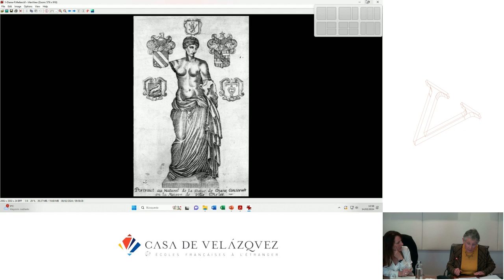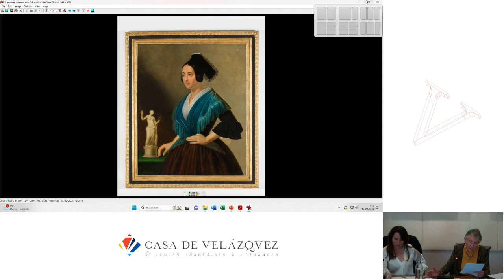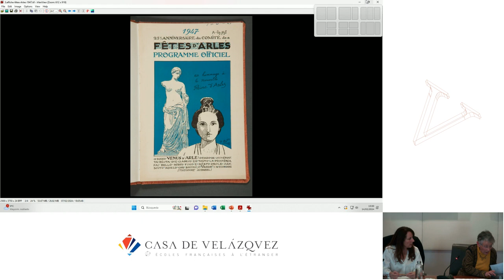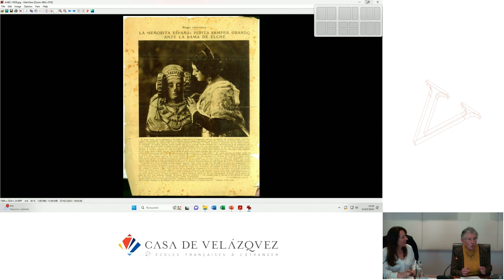Iconización de la Dama de Elche - Marlène Albert Llorca - La Dama de Elche, icono de ayer y hoy